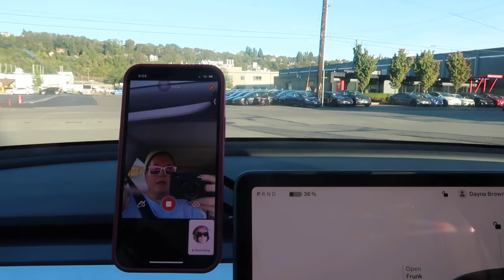CAN WE FINALLY GET TESLA FIXED AFTER HIT & RUN CRASH? | TESLA GETS FIXED | TESLA MODEL S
AMAZON FAVORITES:

TRAVEL BACKPACK & Cubes:

Travel Compressions Bags:

LUG TRAVEL BAG:

MICROFIBER BEACH (TRAVEL) TOWELS:

GoPro HERO9 BLACK CAMERA:

Canon PowerShot G7X Mark II Digital Camera:

Monitor Stand Riser Desk Organizer:

Bookshelf for Desktop Storage:

ART MARKER SET:

CURRENT PHONE CASE:

FETCH APP -2000 BONUS points w/ REFFERAL CODE:
5KKJA